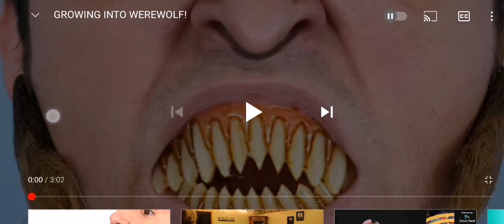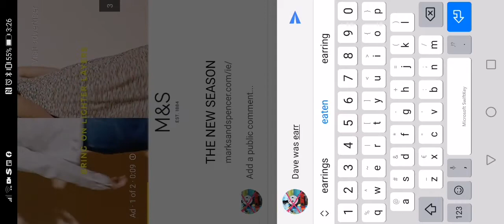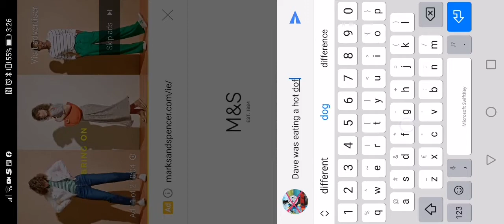My Reaction to Jessie and Mike: Growing Into Wearwolf